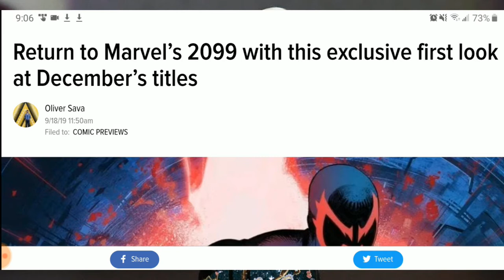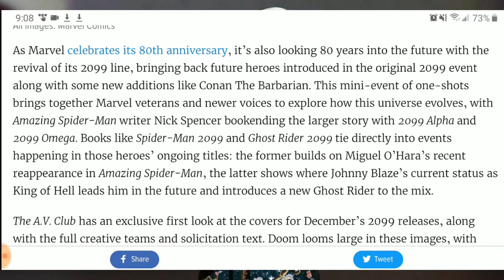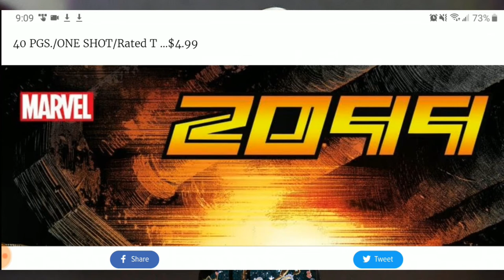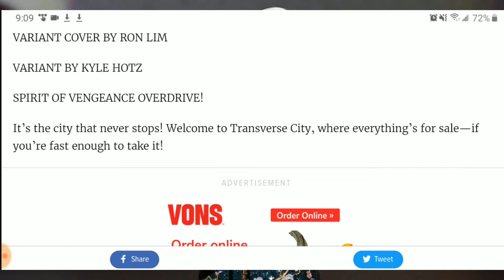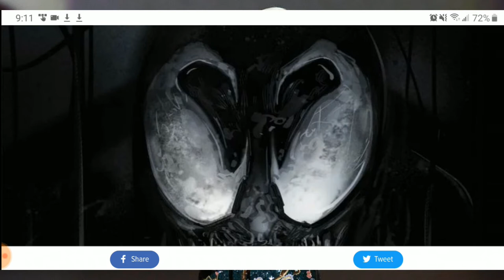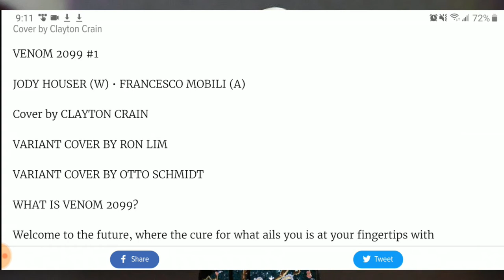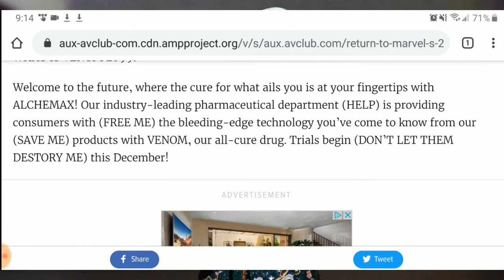Venom Vlog #420: Michelle wins Emmy & Venom 2099 returns!